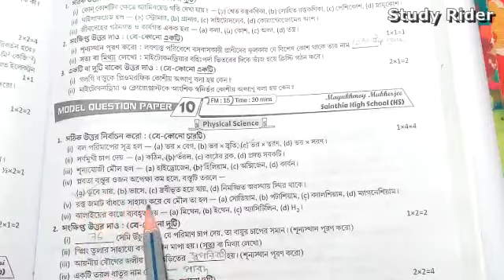class viii Roy o martin proshno bichitra poribesh o biggan page 137 model question paper 10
Roy_o_martin_proshno_bichitra_model_question_paper_10